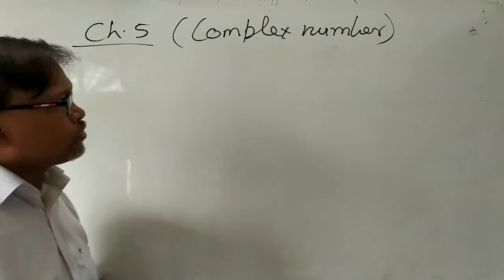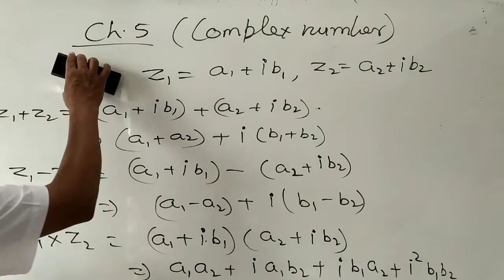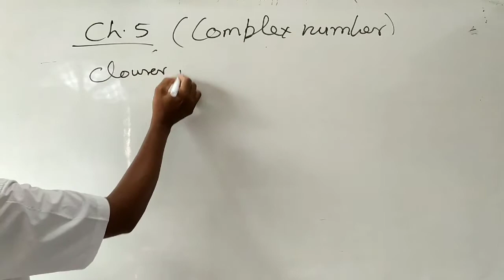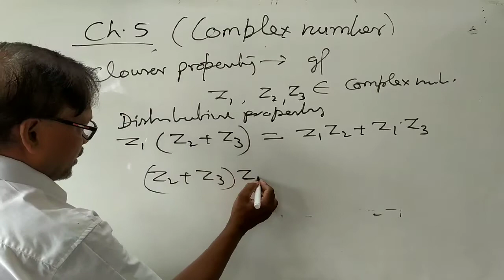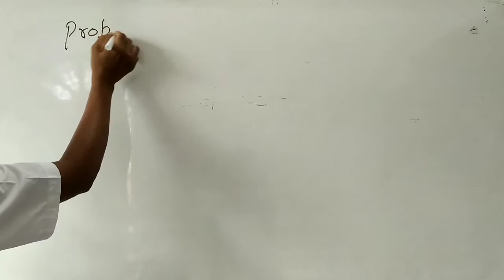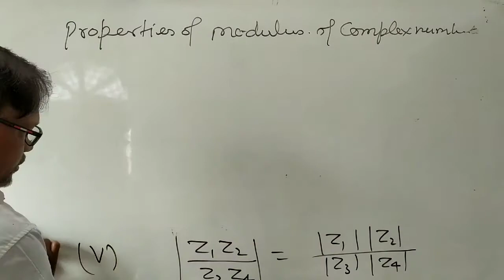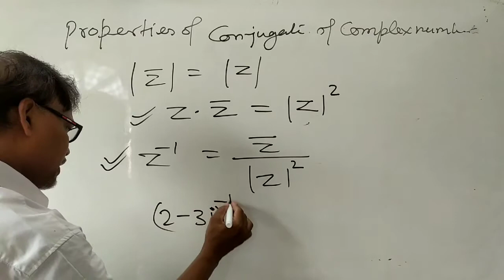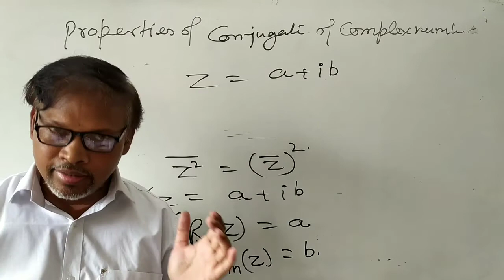Maths for class 11 ( COMPLEX NUMBER, PART--2)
About properties of complex number